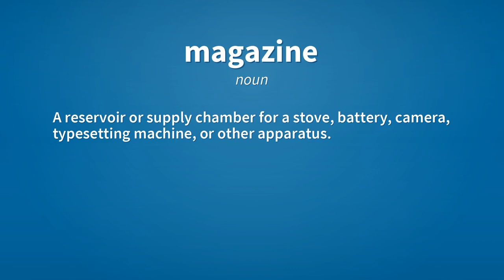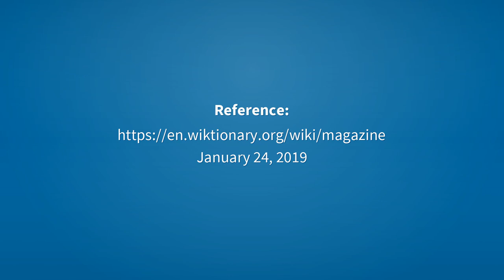Magazine | Meaning of magazine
See here, the meanings of the word magazine, as video and text.

magazine (noun)
    A non-academic periodical publication, generally consisting of sheets of paper folded in half and stapled at the fold.

magazine (noun)
    An ammunition storehouse.

magazine (noun)
    A chamber in a firearm enabling multiple rounds of ammunition to be fed into the firearm.

magazine (noun)
    A reservoir or supply chamber for a stove, battery, camera, typesetting machine, or other apparatus.

Reference:
    magazine